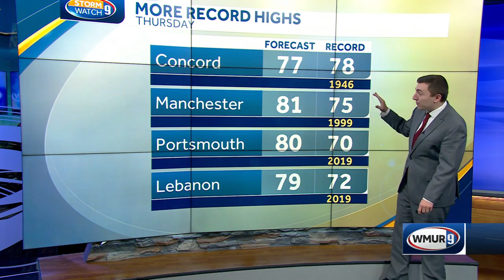New Hampshire Halloween could see record-breaking warmth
Sunshine will warm many areas well into the 70s on Thursday afternoon. Places like Manchester, Nashua, and Portsmouth have an outside shot at reaching 80 degrees.